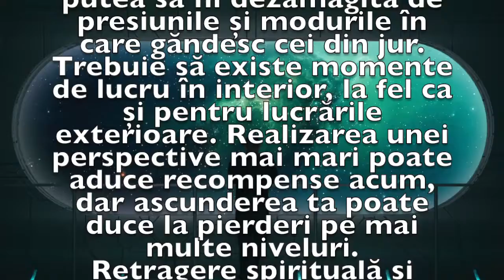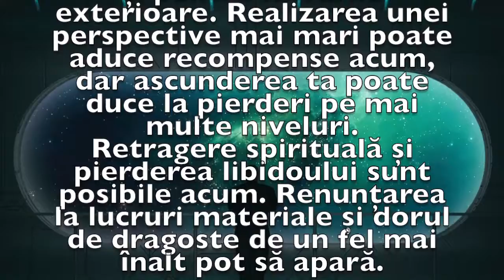Previziunea zilei de 8 Ianuarie